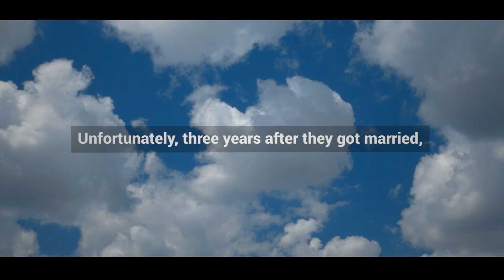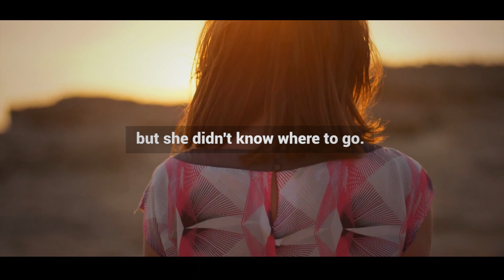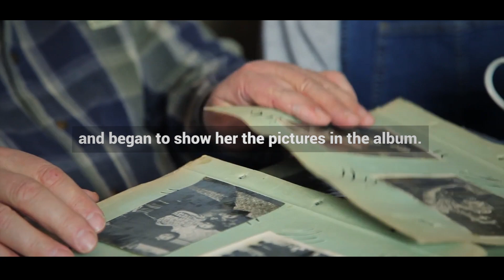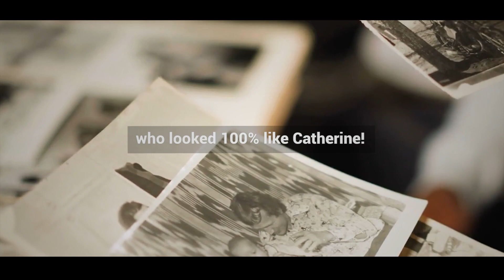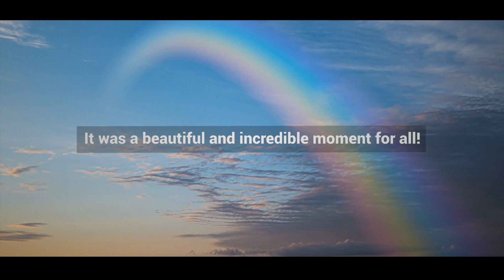Janitor Took a Pregnant beggar to the Restaurant to Feed Her Then the Boss Saw Them and Did THIS!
Nathan took a pregnant beggar to a restaurant to feed her. But what the boss did when he saw them will leave you shocked.

Nathan came from a broken home. His father died serving in the military, leaving Nathan’s mother to raise him alone. However, his mother struggled with addiction and always left him alone to fend for himself. When Nathan was just 13, his mother abandoned him and left with her boyfriend.